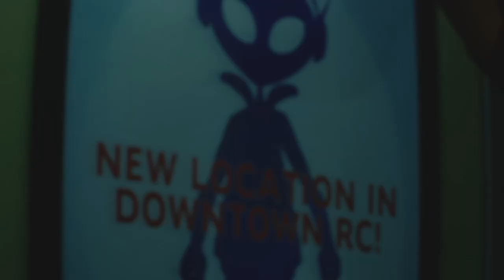RESIDENT EVIL 3: Nemesis is On the Train!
Nikolai is Evil...😤